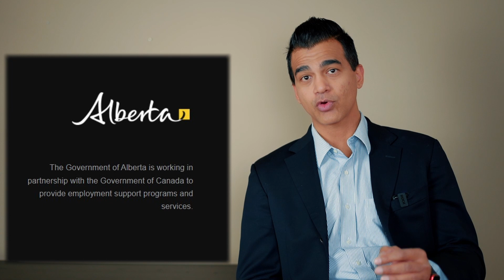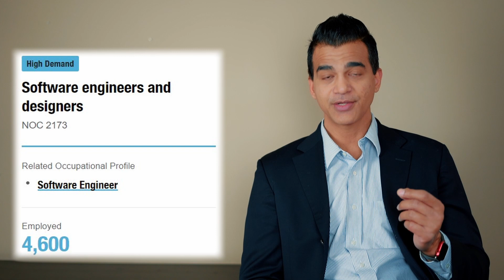High In Demand Jobs in Alberta, Calgary.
High In Demand Jobs in Alberta, Calgary. I share a list of in-demand jobs in Alberta, and Calgary,  along with their NOC codes. Alberta is going through a massive labor shortage and the gates are now open for new immigrants and skilled workers to come in and fill those job vacancies.